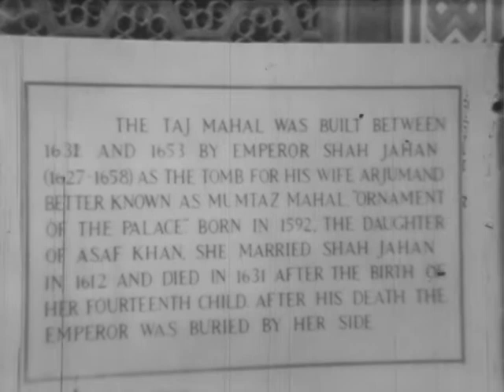Старая кинопленка 01 файл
Оцифровка старой кинопленки, семейная хроника, Индия, мама, праздник грязь